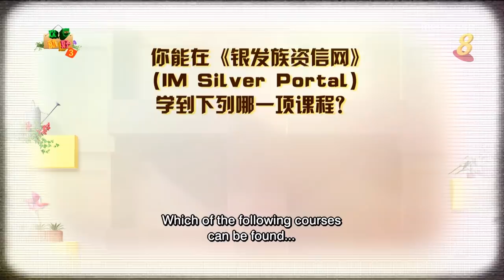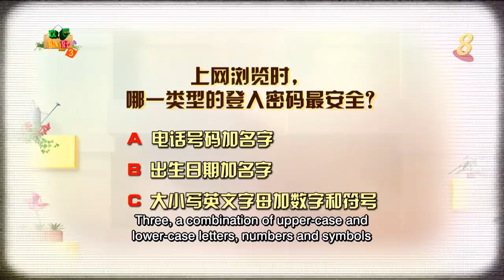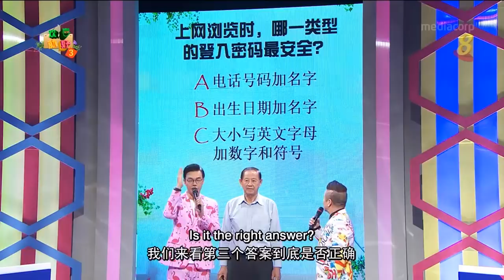《欢喜就好3》第一集 - “Happy Can Already" Season 3 Episode 1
亲生女儿（刘玲玲饰）为何会把父亲（程旭辉饰）告上梁细妹的公亲法院？《欢喜就好3》第一集将为您解答！特别嘉宾Dawn Yip叶佩芬也会带来朗朗上口的粤语歌曲《千千阙歌》！

想学习新技能，追求新梦想或重温少年时代的兴趣爱好吗？有很多不同的课程等着观众朋友们去参加！

想知道更多详情，可以点击以下的链接。

A daughter (played by Liu Ling Ling) brings her father (played by Henry Thia) to Liang Xi Mei’s neighbourhood court for always being out and not staying at home. Just what on earth is this world becoming to?

Catch the premiere of HappyCanAlready3 as Liang Xi Mei (played by Jack Neo) and her wacky neighbours clash over hilarious disputes!

Thinking of picking up a new skill or pursuing your hobby and following your dreams? There are many courses you can choose from!